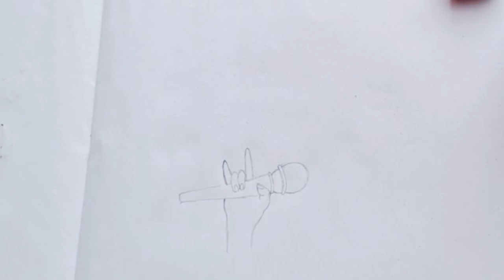August 10, 2022